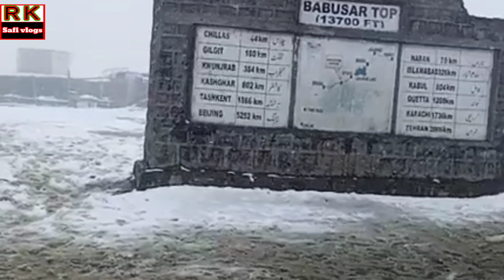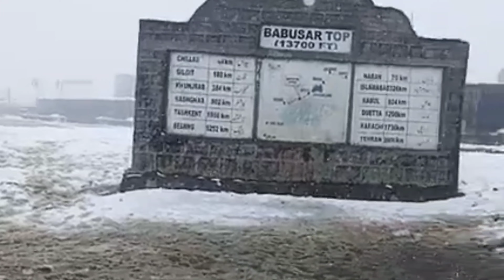Babusar top live snowfall today | Naran kaghan valley today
babusar top snowfall live today
babusar top today
babusar top snowfall today
live snowfall in pakistan
snowfall season start in pakistan
Pakistani vlog
pakistan travel vlogger
snowfall in pakistan
snowfall in pakistan
Mall Road Live rain today
murree live today
murree live rain today
murree snowfall update
Murree live today | Murree weather today | Murree rain live today
murree live today now
murree road trip
murree rain today
Murree heavy Rain live today
murree pakistan weather update
beautiful destination's

Murree Mall Road Live Today | Murree live now | Murree weather today
Murree vlog 2023
murree live today
murree Mall Road Live Today
murree tour 2023
Murree live today || Beautiful Rainy and Foggy wether in murree today || Live Rain in Murree
Murree Trip 2023 ||Beautiful Murree after snowfall ||| murree Mall road || Murree road conditions ||
Murree Mall road || Mall road conditions after snowfall || Mall road one of the most beautiful place
Murree Tour 2023 || On the way to ayubia || Pakistan travel ||| Murree live today ||Mall road murree
Murree live today ||| Murree live snowfall today ||| Murree wether update |||Murree Road Trip |||
Murree snowfall 2023 || Road conditions after heavy snowfall in murree|| snowfall in ayubia
live snowfall in murree today
murree today live
live murree
murree snowfall today live
murree snowfall season start
Murree Trip Today
murree snowfall today
swat valley snowfall today
malam jabba today
kalam valley today
kalam snowfall today

Murree Trip Today||| Beautiful view of Murree after snowfall || Road Trip || pakistan travel vlogger
Murree snowfall Today || Live snowfall in murree 30th January 2023 || Nathiagali Mall road snowfall
Live snowfall in murree today || Beautiful and Live snowfalling in murree today|| pakistan travel
Murree nathiagali live today 12 Jan 2023 snowfall update | murree Nathia Gali road open | barfbari latest video snowfall updates | murree barfbari mall road murree today,,,,
car slipping today and 1122 rescue work | murree live | snowfall today,,,,,,
murree weather update today heavy snowfall & snow storm 11 jan 2023 murree live murree raston ki sorthal murree traffic updates murree snowfall latest video ,,,,,,,,
Like previous year 7 January 2022 snow storm expected in murree and Nathiagali Galiyat khanaspur ayubia donga Gali and koza Gali pipeline track heavy snow fall expected in these areas  this year 2023 hopefully today night or tomorrow good snowfall in murree Nathiagali ayubia
Alert plz those who travel in these areas becarefull.